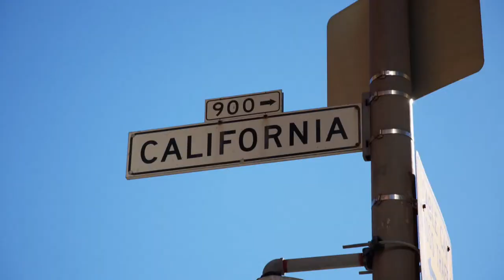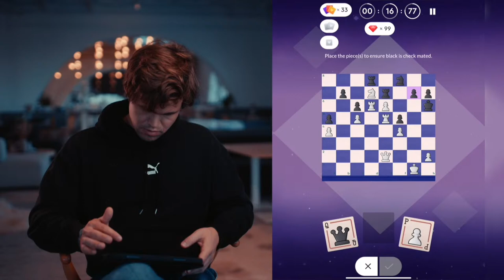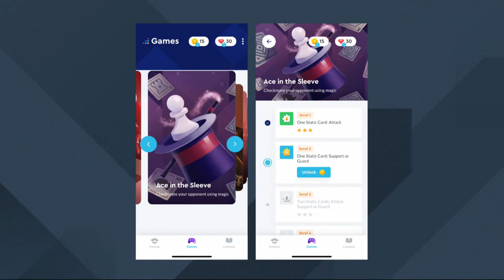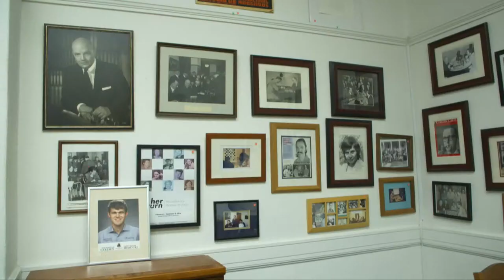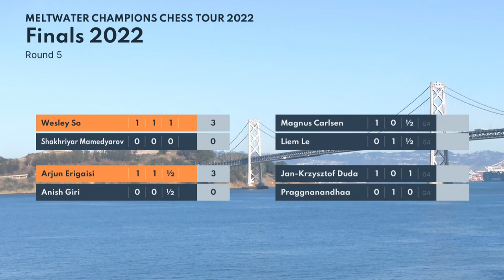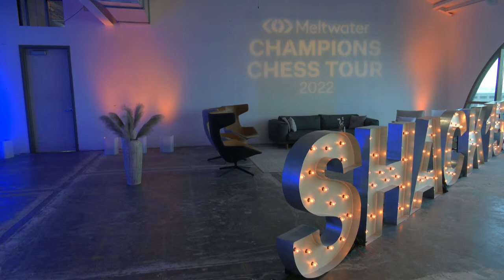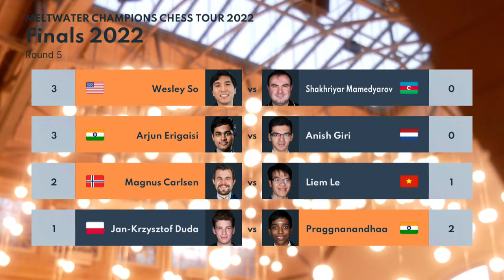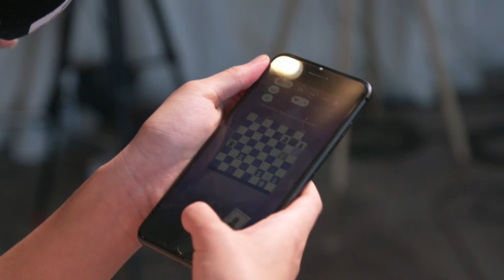Champions Chess Tour Finals | Day 5 | Commentary by David, Jovanka & Kaja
Eight elite players compete in the Tour Finals, the 9th event on the $1.6 million 2022 Champions Chess Tour.  GM David Howell, IM Jovanka Houska and Kaja Snare commentate live on Day 5.